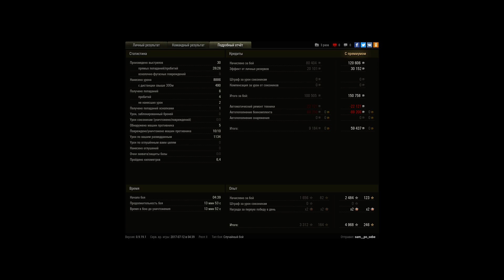Мастер, медаль Пула